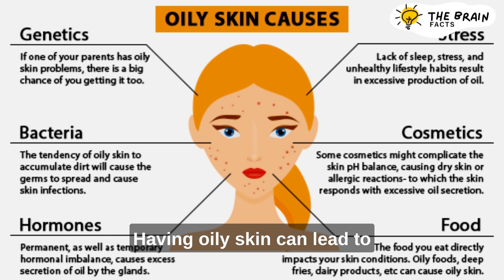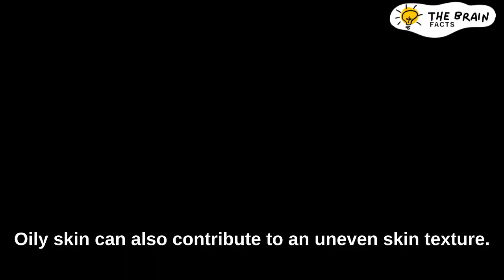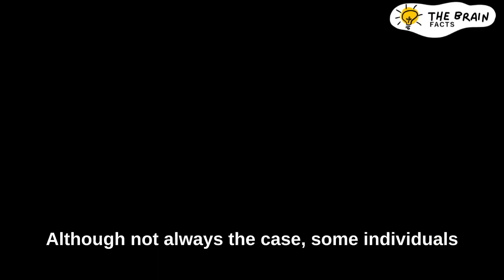This is what happens when you have oily skin!!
Oily skin can also contribute to an uneven skin texture. The excess sebum production can mix with dead skin cells and accumulate on the surface, leading to a rough or bumpy feel. This can make the skin look dull and lackluster. it's important to note that oily skin also has its advantages.